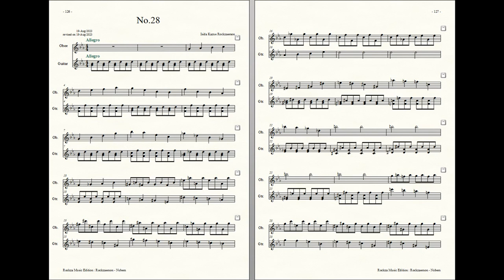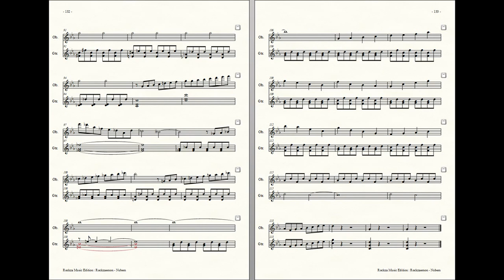Rockzaemon : Prelude for Oboe and Guitar, Nubem No.28